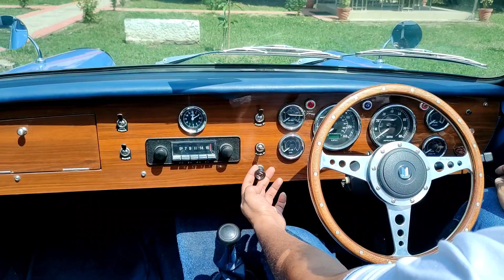1963 Vintage Car Triumph Convertible Hard Top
This is triumph herald 1963